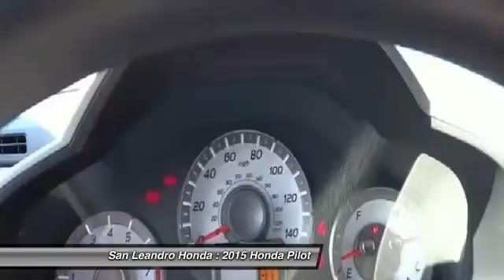2015 Honda Pilot Castro Valley, Union City, CA 36243